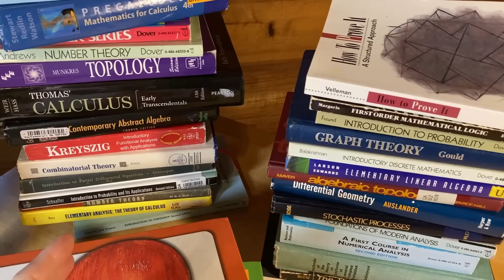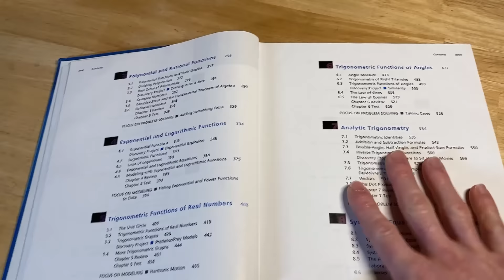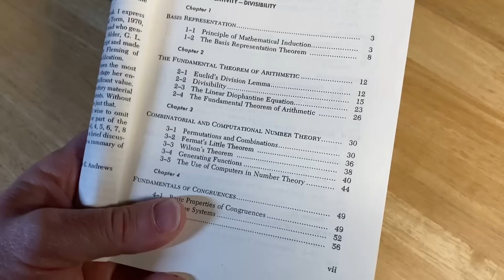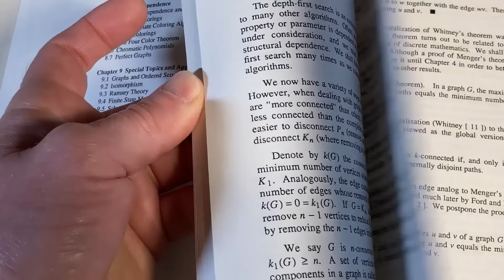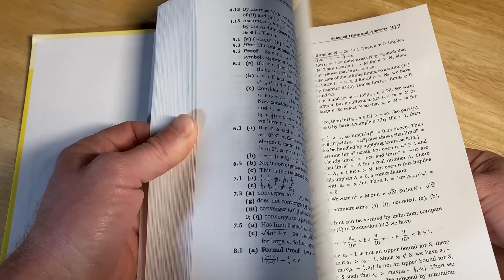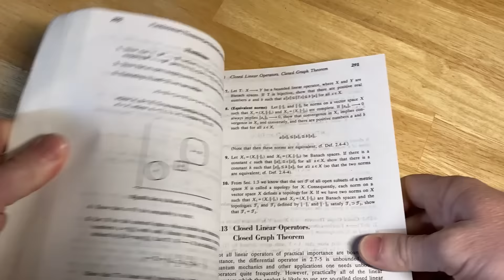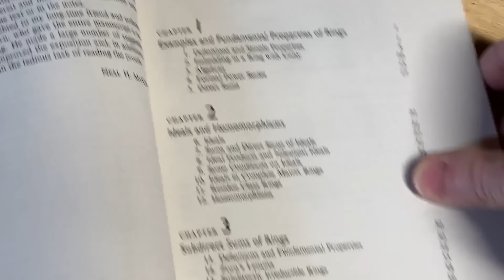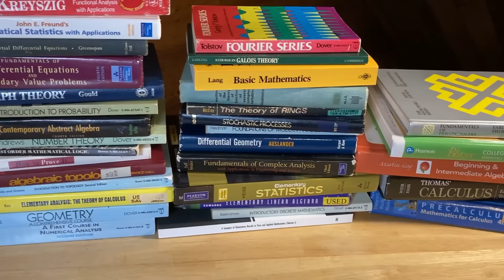One Math Book For Every Math Subject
My Courses || We go over one math book for every single math subject. Below are the list of math subjects covered in this video in the order that they appear in the video.
MATH BY SUBJECT
Beginning and Intermediate Algebra
College Algebra
Proof Writing
Number Theory
Abstract Algebra
Graph Theory
Discrete Mathematics
Linear Algebra
Complex Variables
Numerical Analysis
Real Analysis/Advanced Calculus
Algebraic Topology
Differential Equations
Partial Differential Equations
Mathematical Statistics
Functional Analysis
Galois Theory
Fourier Series
Differential Geometry
Graduate Level Analysis
Stochastic Processes
Ring Theory
Several Complex Variables
General Mathematics
Ramanujan's Book